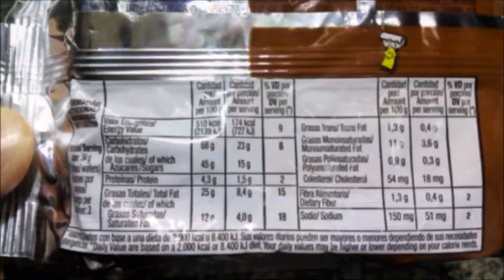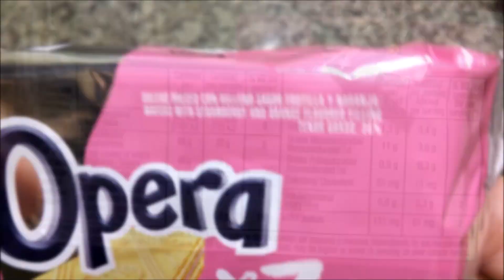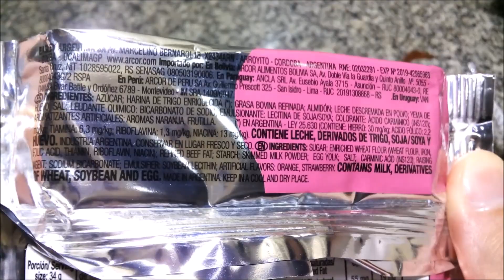Ópera Obleas Rellenas - Original Clásicas - x3 Chocolate y Naranja - x3 Frutilla y Naranja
Elaboradas por: Bagley Argentina S.A. (Arcor) ( RNE 02032291 ); Salto, Provincia de Buenos Aires, Argentina.

Clásicas:
Obleas dulces con relleno sabor naranja. Tenor graso: 23%. Contenido neto 55g.

Ingredientes: azúcar; harina de trigo enriquecida; grasa bovina refinada; almidón; yema de huevo en polvo; leche descremada en polvo; sal; leudante químico: bicarbonato de sodio; emulsionante: lecitina de soja; aromatizante artificial: aroma naranja. CONTIENE LECHE, DERIVADOS DE TRIGO, HUEVO Y SOJA. PUEDE CONTENER ALMENDRA, AVELLANA, AVENA, CEBADA, CENTENO Y MANÍ.

Información nutricional:
Porción: 28g (6 obleas). Porciones por envase: aprox. 2
Valor energético: 143Kcal=592KJ (7% VD)
Carbohidratos: 19g (6% VD)
   Azúcares: 12g
Proteínas: 1,5g (2% VD)
Grasas totales: 6,4g (12% VD)
   Grasas saturadas: 3,1g (14% VD)
   Grasas trans: 0g
   Grasas monoinsaturadas: 2,7g
   Grasas poliinsaturadas: 0,4g
   Colesterol: 12mg
Fibra alimentaria: 0g (0% VD)
Sodio: 45mg (2% VD)

Por 100g:
Valor energético: 509Kcal=2116KJ
Carbohidratos: 69g
   Azúcares: 43g
Proteínas: 5,4g
Grasas totales: 23g
   Grasas saturadas: 11g
   Grasas trans: 0,7g
   Grasas monoinsaturadas: 9,7g
   Grasas poliinsaturadas: 1,3g
   Colesterol: 44mg
Fibra alimentaria: 1,1g
Sodio: 162mg

Ópera x3 sabor chocolate y original:
Obleas dulces con relleno sabor chocolate y naranja. Tenor graso: 25%. Contenido neto 68g.

Ingredientes: azúcar; harina de trigo enriquecida; grasa bovina refinada; almidón; leche descremada en polvo; yema de huevo; sal; cacao en polvo; leudante químico: bicarbonato de sodio; emulsionante: lecitina de soja; aromatizantes artificiales: aromas chocolate, naranja y leche condensada. CONTIENE LECHE, DERIVADOS DE TRIGO, SOJA Y HUEVO.

Información nutricional:
Porción: 34g (3 obleas). Porciones por envase: 2
Valor energético: 174Kcal=727KJ (9% VD)
Carbohidratos: 23g (8% VD)
   Azúcares: 15g
Grasas totales: 8,4g (15% VD)
   Grasas saturadas: 4,0g (18% VD)
   Grasas trans: 0,4g
   Grasas monoinsaturadas: 3,6g
   Grasas poliinsaturadas: 0,3g
   Colesterol: 18mg
Fibra alimentaria: 0,4g (2% VD)
Sodio: 51mg (2% VD)

Por 100g:
Valor energético: 510Kcal=2139KJ
Carbohidratos: 68g
   Azúcares: 45g
Proteínas: 4,3g
Grasas totales: 25g
   Grasas saturadas: 12g
   Grasas trans: 1,3g
   Grasas monoinsaturadas: 11g
   Grasas poliinsaturadas: 0,9g
   Colesterol: 54mg
Fibra alimentaria: 1,3g
Sodio: 150mg

Ópera x3 sabor frutilla y original:
Obleas dulces con relleno sabor frutilla y naranja. Tenor graso: 25%. Contenido neto 68g.

Ingredientes: azúcar; harina de trigo enriquecida; grasa bovina refinada; almidón; leche descremada en polvo; yema de huevo; sal; leudante químico: bicarbonato de sodio; emulsionante: lecitina de soja; colorante: ácido carmínico (INS 120); aromatizantes artificiales: aromas naranja, frutilla. CONTIENE LECHE, DERIVADOS DE TRIGO, SOJA Y HUEVO.

Información nutricional:
Valor energético: 175Kcal=733KJ (9% VD)
   Azúcares: 16g
Proteínas: 1,4g (2% VD)
Grasas totales: 8,5g (15% VD)
   Grasas trans: 0,4g
   Grasas monoinsaturadas: 3,6g
   Grasas poliinsaturadas: 0,3g
   Colesterol: 19mg
Fibra alimentaria: 0,3g (2% VD)

Por 100g:
Valor energético: 515Kcal=2157KJ
Carbohidratos: 68g
   Azúcares: 46g
Proteínas: 4,0g
Grasas totales: 25g
   Grasas saturadas: 12g
   Grasas trans: 1,3g
   Grasas monoinsaturadas: 11g
   Grasas poliinsaturadas: 0,9g
   Colesterol: 55mg
Fibra alimentaria: 0,8g
Sodio: 151mg

Opinión personal súper-subjetiva:
Clásicas: Muy ricas. Tapas sequitas, crujientes pero nada duras, de típico sabor a oblea dulce. Relleno de característico sabor naranja agradablemente ácido. Un gran clásico, me gustan mucho. Resulta algo extraño comer hoy en día obleas de una sola capa de relleno, cuando lo habitual actualmente son al menos dos.
x3 Chocolate y Original: Muy ricas. El relleno de chocolate tiene agradable sabor a cacao y combina bien con las tapas de naranja. Me gustan mucho :-).
x3 Frutilla y Original: Muy ricas. Relleno de frutilla de sabor artificial pero rico, típico "de rellenos", algo ácido, nuevamente combina bien con la naranja. Me gustan mucho. Ante la pregunta obvia -"¿Se parecen a las Champagne de Terrabusi?". Mmmm... no, no mucho. Pueden recordar vagamente por la combinación cítrico+frutilla, pero el sabor de las Champagne (además de ser limón en lugar de naranja) era muy particular. Viéndolo desde un punto de vista optimista, "se parecen mucho más" que las Champagne de hace unos años... pero porque esas nuevas Champagne nada tenían que ver con las originales... 🙄.
En ambas x3 el agregado del otro relleno, principalmente el de chocolate, hace que el sabor se sienta menos ácido que en las clásicas.